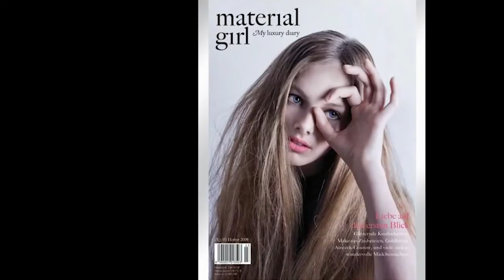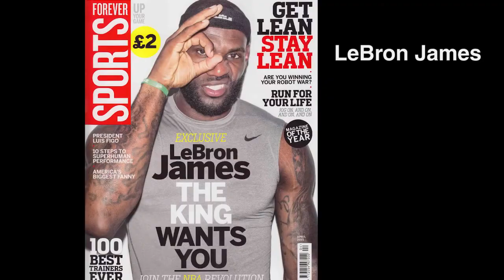Celebrity FREEMASON BLOOD OATH 👁👌 Illuminati EYE OF RA (HORUS)Occult Symbolism(Remix)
Celebrity FREEMASON BLOOD OATH Illuminati Eye Hand Occult 666 Symbolism 👁👌 Celebrity Freemason puppets, who sold their souls! (Remix) Eye of Ra, Re, Horus
Share this freely. Spread this information!
Celebrities Use Masonic hand symbols to hide the truth in plain site.
Thank you Anthony Limit @ Limit Beats for the sick beat!